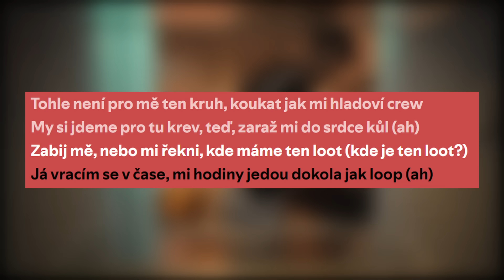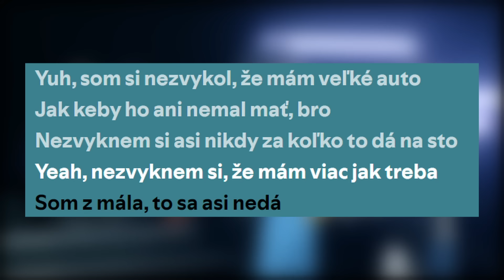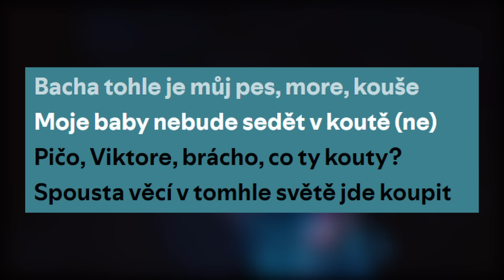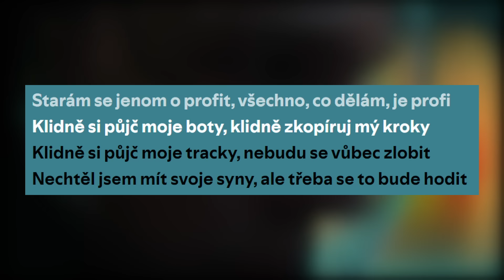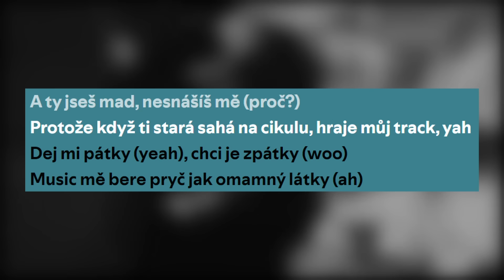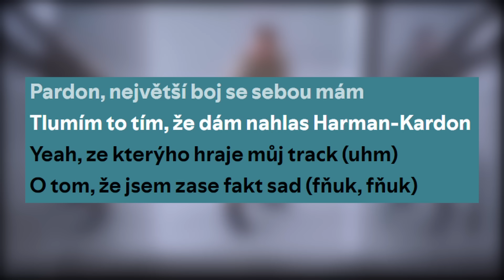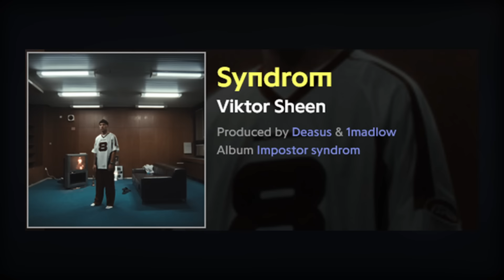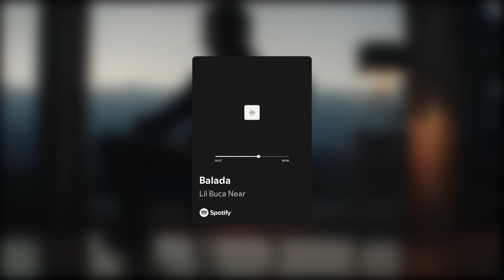Viktorov Koniec Alebo Ďalší Masterpiece?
Impostor Syndrom je ďalším prírastkom k šnúre albumov Viktora Sheena a to, ako obstálo, si tu teraz rozoberieme.